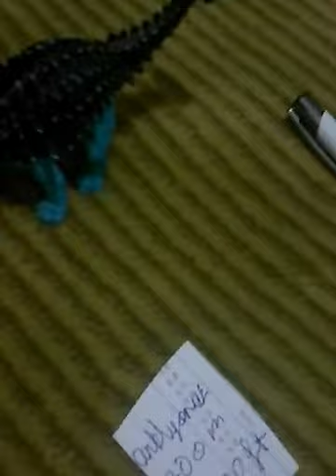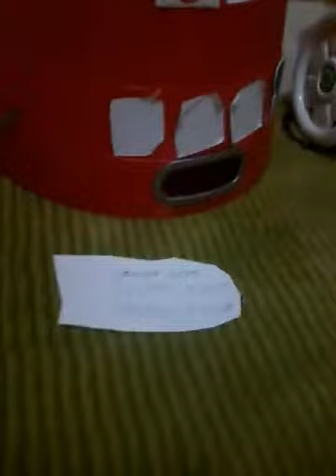size göre part 1